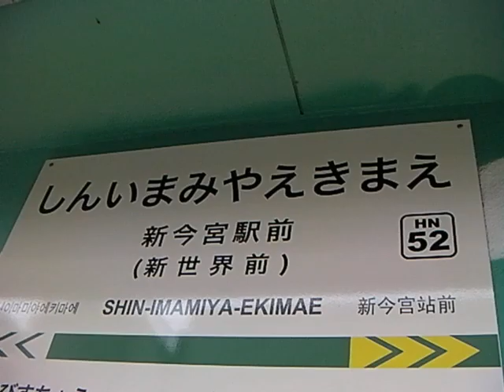一駅歩き【新今宮駅前〜今池】阪堺電気軌道 阪堺線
列車通過
01:48-01:51